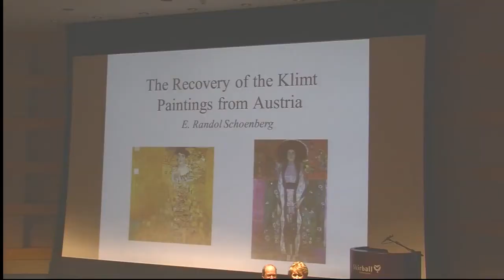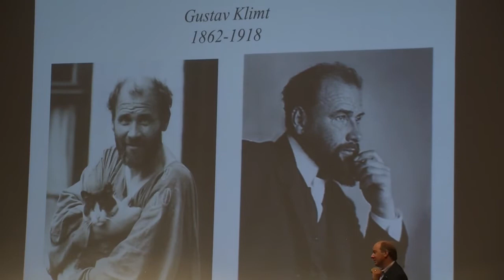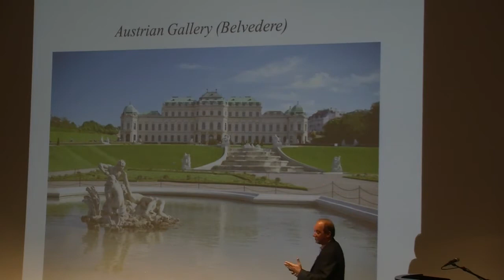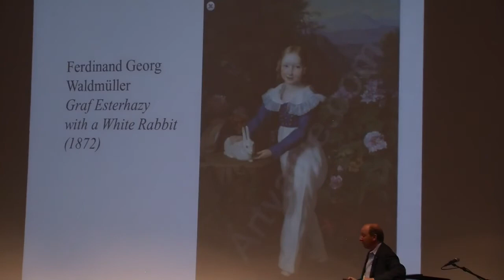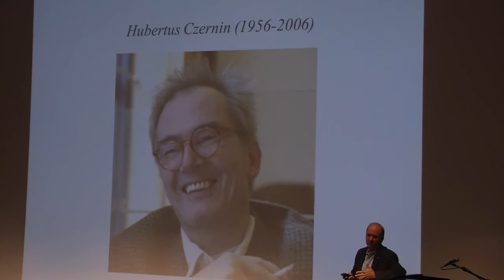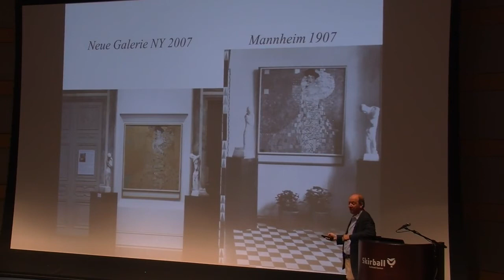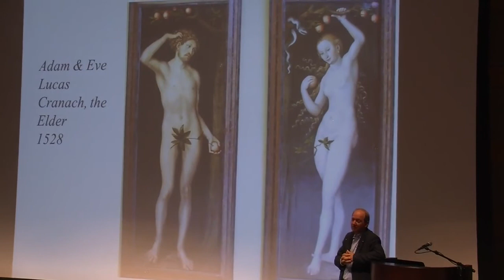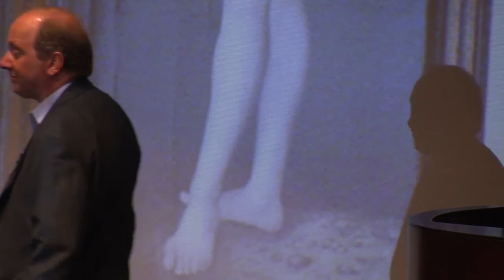September, 2017 - E. Randol Schoenberg Return of the Klimt paintings from Austria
E. Randol Schoenberg Return of the Klimt paintings from Austria and the history of the industrial revolution during the 1800's.